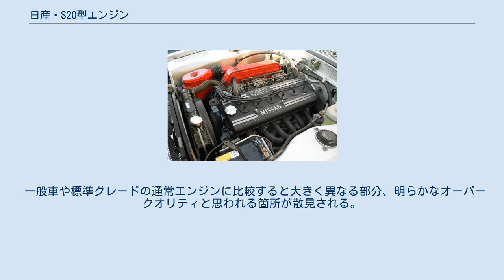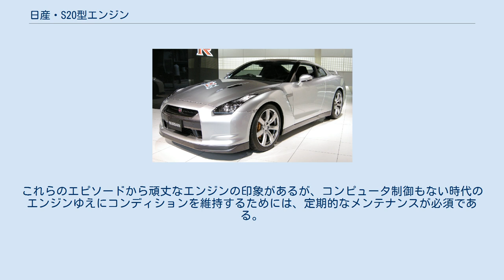日産・S20型エンジン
S20型エンジンは、かつて日産自動車が開発・製造していたガソリンエンジンである。
 ベースとなったのは、プリンス自動車工業が開発した純プロトタイプレーシングカーR380に搭載されていたレース用GR8型エンジンで、これをベースに再設計を行い公道で使えるように出力を落としデチューンしたエンジンである。
 それまで国内ツーリングカーレースで使われていたS54型スカイラインGTのG7型エンジンは、カウンターフローのSOHCエンジンであったために1965年 - 1966年シーズンはワークスマシーンのみクロスフロー（ヘミヘッド）に改造したGR7Bダッシュを搭載した。
しかし、1967年のレギュレーション改正で、再びG7型への変更を余儀なくされてしまい性能の低下は否めない状況になった。
そのため日産自動車では、次期ツーリングカーレースの主力マシン用として、R380に搭載されていたGR8型をベースにしたDOHC直列6気筒エンジンを開発し、1969年にS20型エンジンと命名、スカイラインGT-Rに搭載された。
 その後、KPGC110型スカイラインGT-RとS30型フェアレディZ432・432Rにも搭載されたが、1973年に48年排出ガス規制に適応できず、1973年3月を以って製造終了となった。
 一般車や標準グレードの通常エンジンに比較すると大きく異なる部分、明らかなオーバークオリティと思われる箇所が散見される。
これはレースでの使用を前提にした設計であるためであり、チューニングをしても充分な耐久信頼性を求めた結果でもある。
これらのエピソードから頑丈なエンジンの印象があるが、コンピュータ制御もない時代のエンジンゆえにコンディションを維持するためには、定期的なメンテナンスが必須である。
 S20型エンジン （フェアレディZ432搭載）